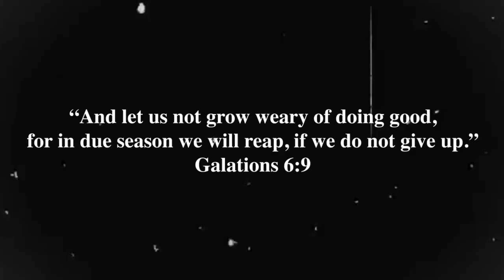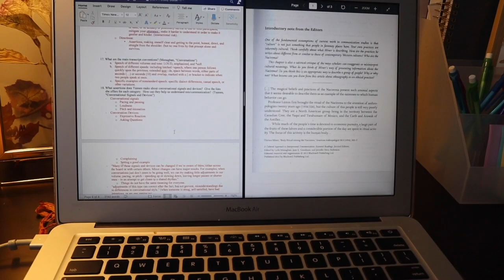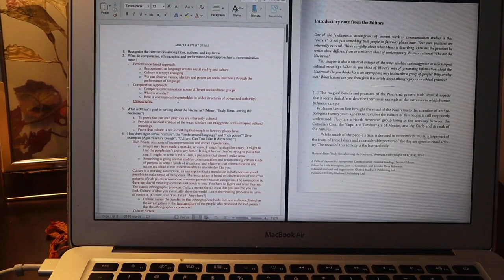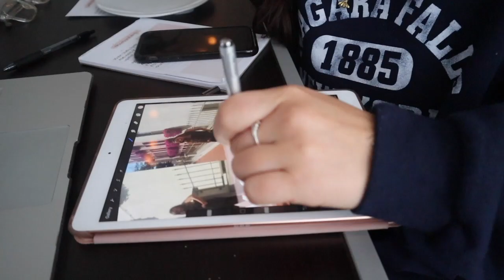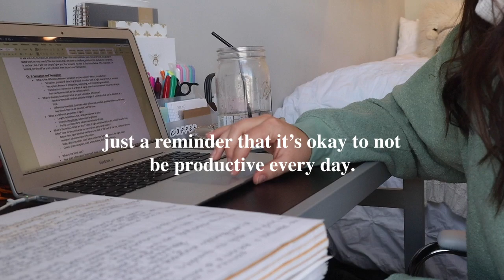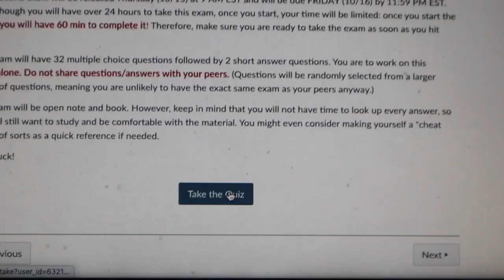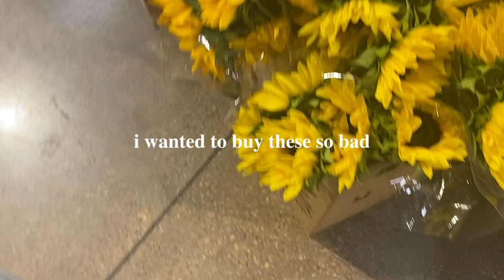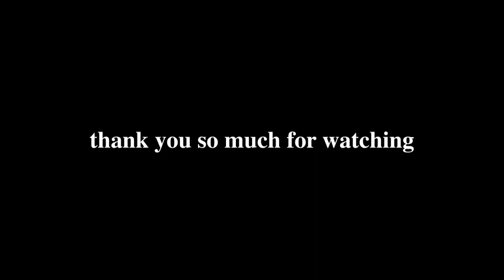MIDTERMS VLOG: LOTS of studying, being productive, talking ab mental health (Indiana University)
Watch this vlog if you need inspo to study!!! In this vlog: I show you guys my days during midterms,  lots of study timelapses, productivity tips, and more! I personally LOVE long vlogs so this one is a solid 30 minutes for you guys!! I really hope you enjoy!

ABOUT ME: my name is Bri, and I make all sorts of videos & vlogs!! I'm currently a college student at Indiana University just trying to go after my best self and what God has for me!  I include all sorts of college things, faith things, coffee things, and life things here on this channel and I would be so happy if you joined my little fam and followed along!
All my love,  Bri